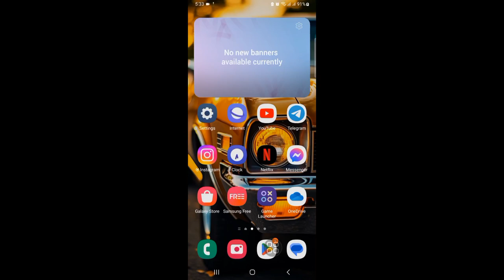كيفية تسجيل الخروج من Instagram من الأجهزة الأخرى دون تغيير كلمة المرور للجوال على Android و iPhone.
سأوضح لك كيفية تسجيل الخروج من Instagram على الأجهزة الأخرى (تم تحديثه في عام 2024).  شاهد هذا الفيديو وتعرف على كيفية تسجيل الخروج من Instagram على الأجهزة الأخرى (تم تحديثه عام 2024). يرجى اتباع جميع الخطوات التي تظهر على الشاشة. شكرًا على المشاهدة
 لا تنسى أن
 اترك "أعجبني"
 يرجى مشاركتها مع أصدقائك إذا استمتعت ووجدت هذا الفيديو مفيدًا